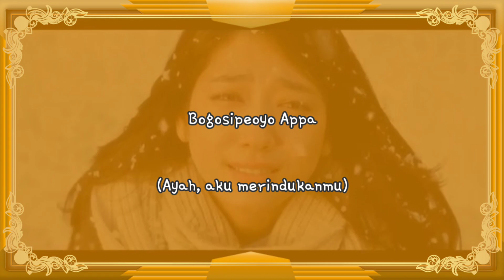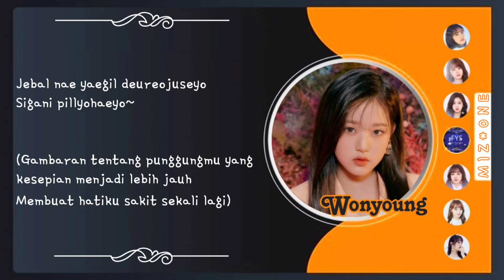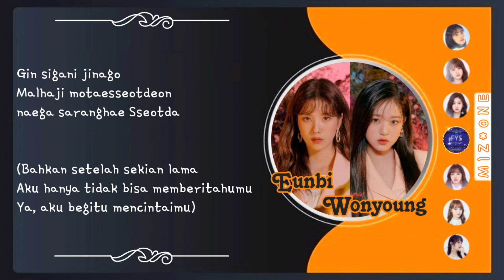[QUEENDOM - VOCAL LINE] MIZONE (FYS) - FATHER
KINGDOM X QUEENDOM SURVIVAL SHOW by EWSQ ENT.

| EPISODE 3 (VOCAL LINE BATTLE) |

With 16 Group, So Who Will Be The Next Kingdom And Queendom ??? Don't Miss It

MYZONE - FAMS YOUNG STAR

- BEBY AS EUNBI
- OXYLLA AS WOONYOUNG